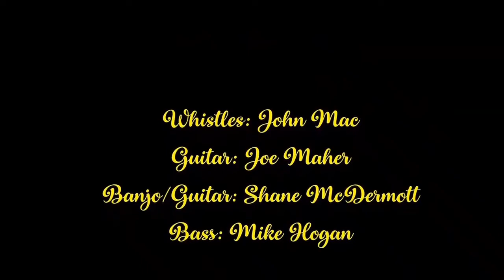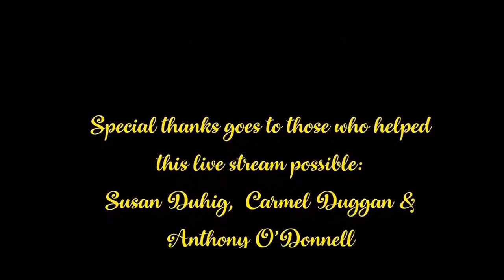The Rogues Live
love online gig to remember our friend Anthony Hogan on his first anniversary of his passing.